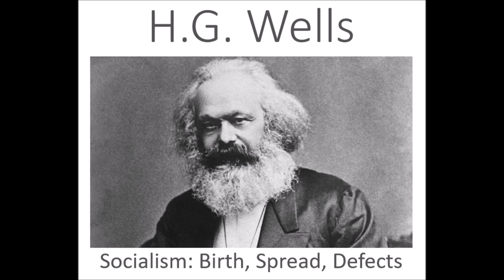H.G. Wells- The Outline of History- Socialism's Origins, Spread, and Defects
Wells' understanding of the birth of socialism is fundamentally rooted in the material conditions created by the Industrial Revolution. Here, he discusses how socialism emerged, what socialism means to him as a socialist living in 1920 Britain, and he discusses some of the holes in the concept as he sees it.

(Correction: this video covers sections 3-5 of Chapter XXXVII, not Sections 5-7 as I said around the 11:30 mark)